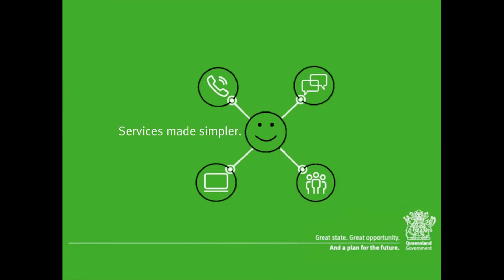First Queensland Government customer centres – sneak peak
A new era for Queensland Government service delivery is about to begin in the Lockyer Valley and Scenic Rim. The regional hubs of Gatton and Beaudesert are set to pilot the first Queensland Government customer centres. This is what they will look like.